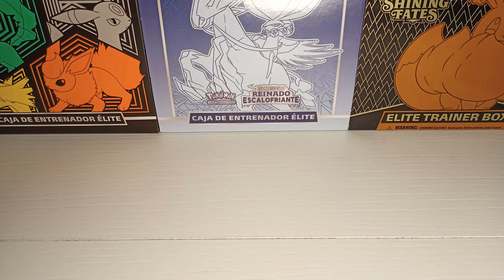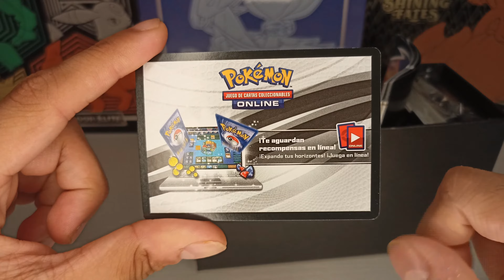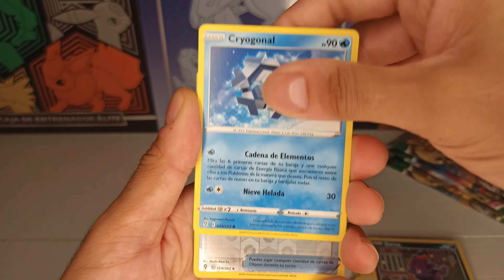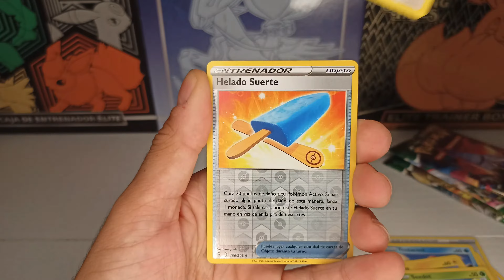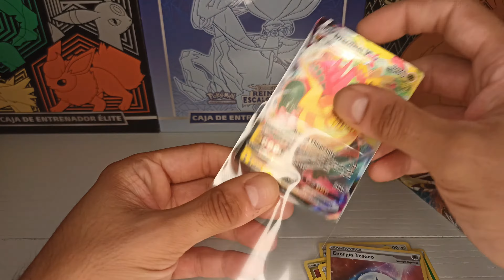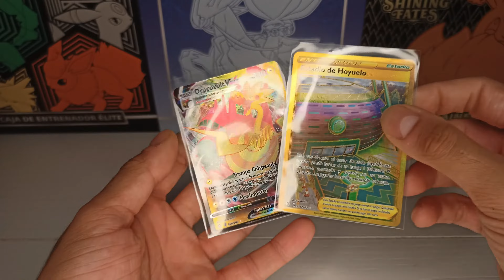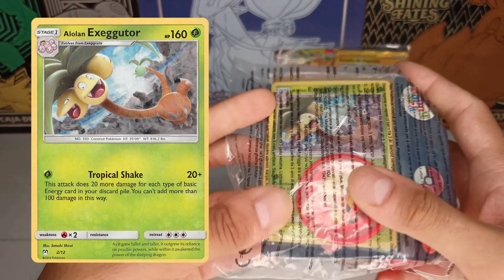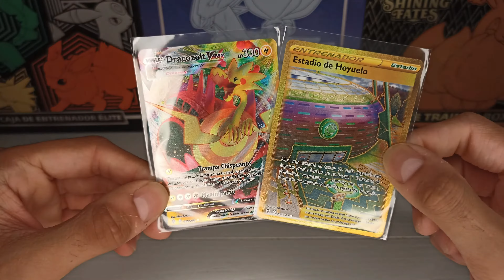SACO MI PRIMERA DORADA DE SOBRE! - UNBOXING CAJA DE ENTRENADOR ELITE SUGV DE CIELOS EVOLUTIVOS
El ganador del código de la semana pasada es: peluch74.

Unboxing de una Elite Trainer Box de Cielos Evolutivos del juego de cartas coleccionables de Pokémon que contiene 8 sobres de Pokemon TCG, 65 fundas con ilustración de Sylveon, Umbreon, Glaceon y Vaporeon, 45 cartas de energía, 1 guía de la expansión, 7 dados y 2 marcadores acrílicos de condición.

Intentaré, de momento, subir una apertura de Pokémon a la semana pero abrá otros tipos de unboxings y más.